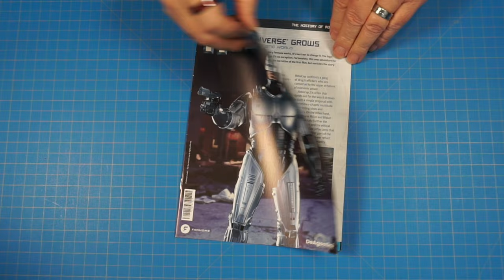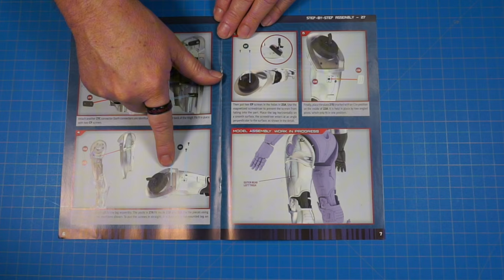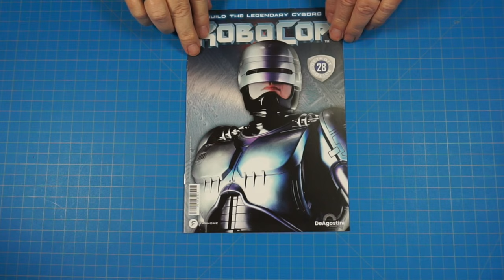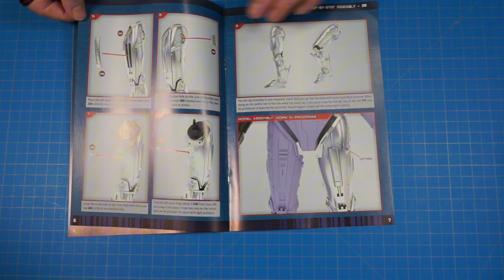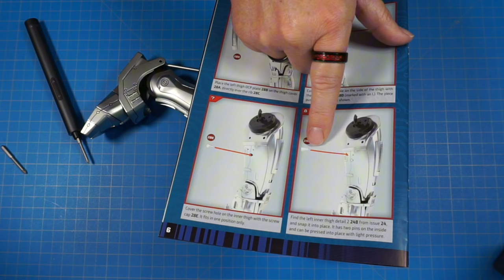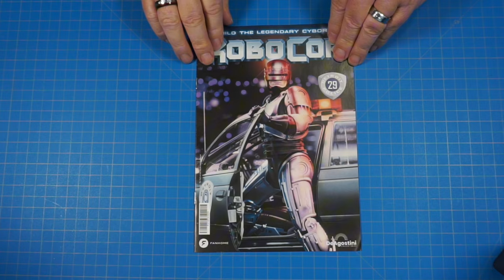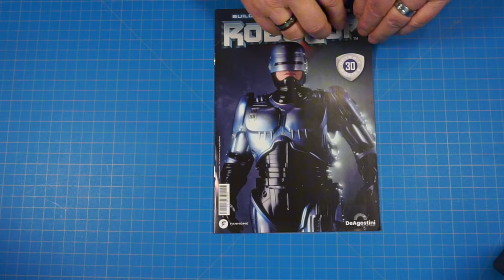FANHOME ROBOCOP Box 8 Stages 27 - 30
Assembling Box 8 of the Fanhome ROBOCOP Model

Liberty synthetic Lubricant

00:00 Intro
00:38 Unboxing
01:37 Stage 27
05:39 Stage 28
10:09 Stage 29
12:57 Stage 30
15:07 Completed assembly and final thoughts